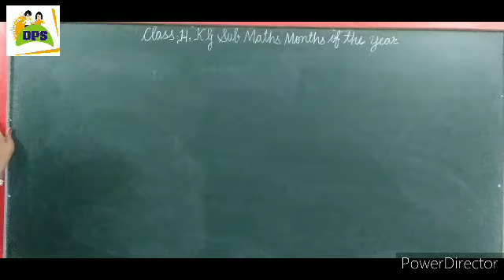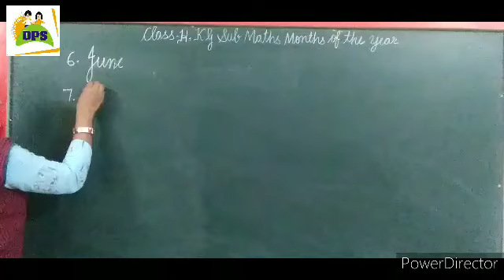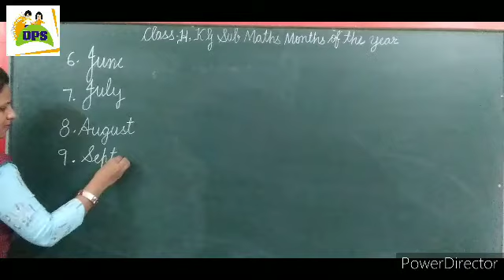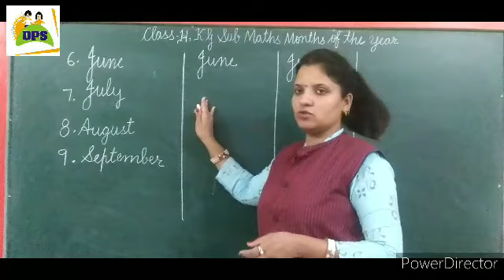DPS Class Hkg Sub Maths Topic Months of the year (Revision)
DPS Class Hkg Sub Maths Topic months of the year